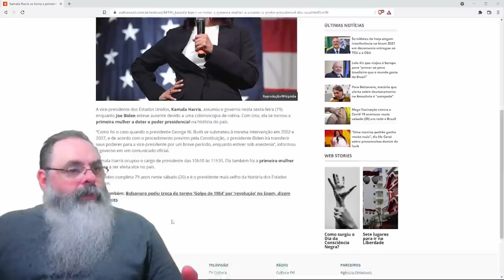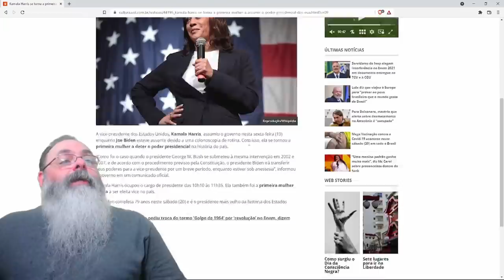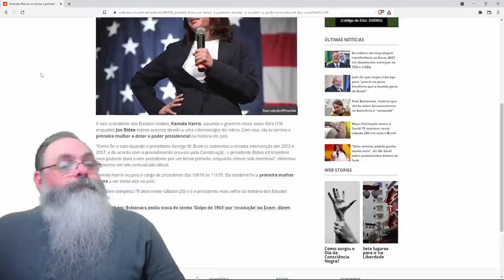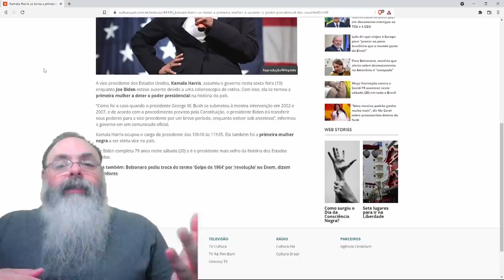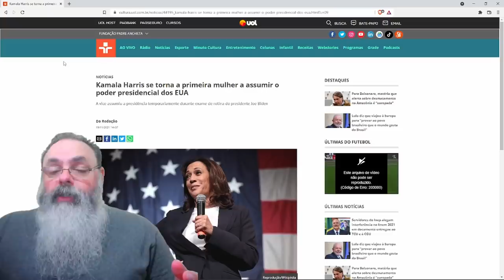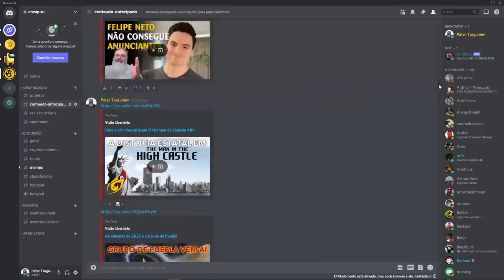Kamala Harris é empossada como primeira presidente mulher negra dos Estados Unidos